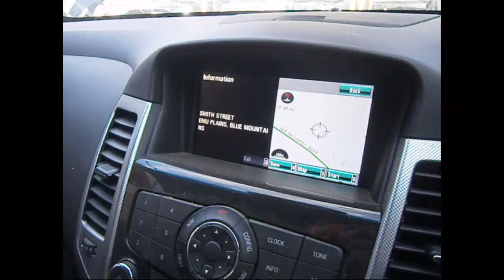WRECKING 2013 HOLDEN CRUZE 1.4 AUTOMATIC (C24631 SATNAV)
We are currently wrecking this 2013 HOLDEN CRUZE 1.4 AUTOMATIC (C24631 SATNAV).